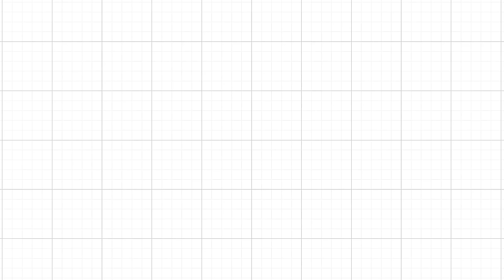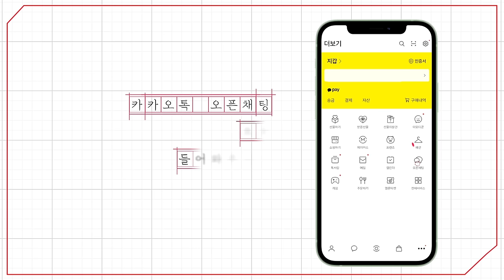[예원교회] 주일예배 설교(2부) - 진리 위에 굳게 서는 신앙인! (요한일서 4:1~6) - 정은주목사 - 2024.12.01.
4:1 사랑하는 자들아 영을 다 믿지 말고 오직 영들이 하나님께 속하였나 분별하라 많은 거짓 선지자가 세상에 나왔음이라
4:2 이로써 너희가 하나님의 영을 알지니 곧 예수 그리스도께서 육체로 오신 것을 시인하는 영마다 하나님께 속한 것이요
4:3 예수를 시인하지 아니하는 영마다 하나님께 속한 것이 아니니 이것이 곧 적그리스도의 영이니라 오리라 한 말을 너희가 들었거니와 지금 벌써 세상에 있느니라
4:4 자녀들아 너희는 하나님께 속하였고 또 그들을 이기었나니 이는 너희 안에 계신 이가 세상에 있는 자보다 크심이라
4:5 그들은 세상에 속한 고로 세상에 속한 말을 하매 세상이 그들의 말을 듣느니라
4:6 우리는 하나님께 속하였으니 하나님을 아는 자는 우리의 말을 듣고 하나님께 속하지 아니한 자는 우리의 말을 듣지 아니하나니 진리의 영과 미혹의 영을 이로써 아느니라